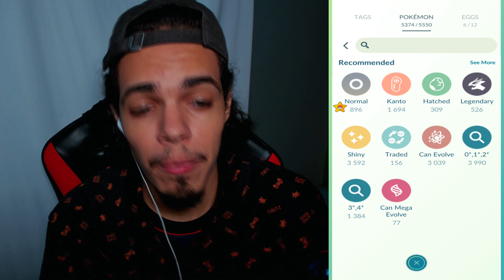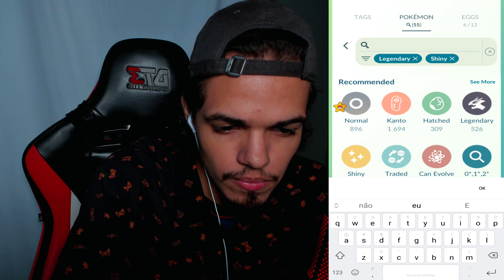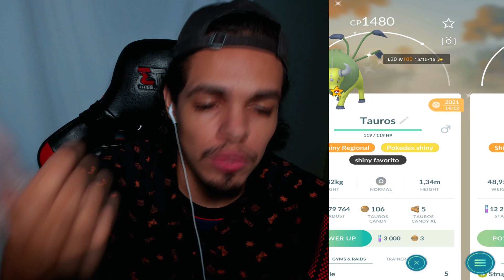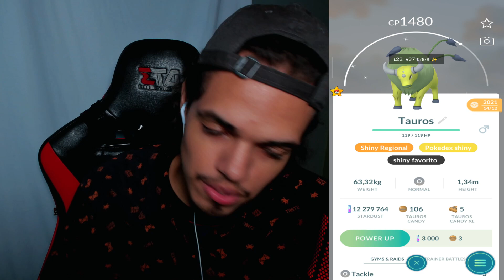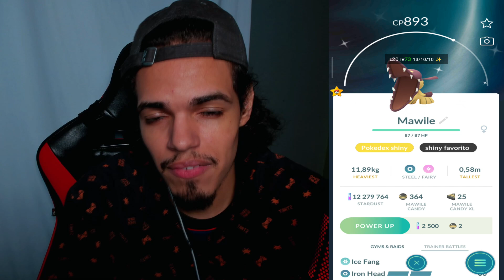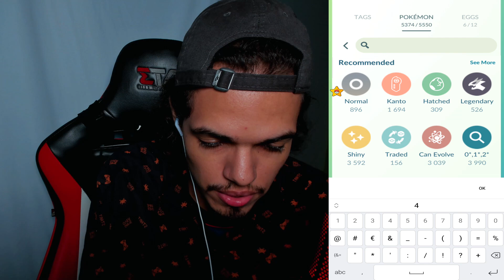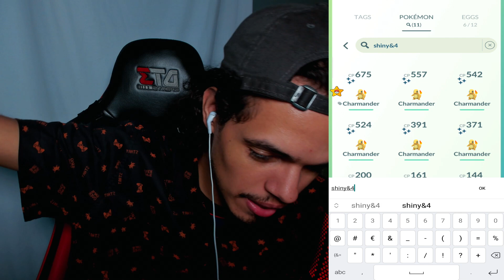MOSTRANDO MINHA CONTA PRINCIPAL ANTES QUE SEJA BANIDA PELA NIANTIC! TODOS OS SHINIES, DEX COMPLETA..